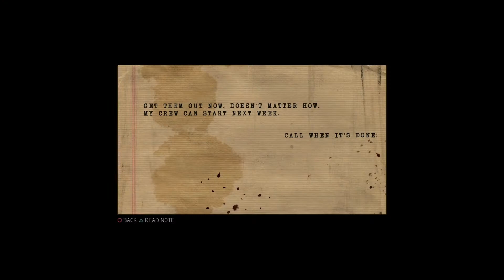MAFIA 3 (2022) PART#29 [PS4PRO] “CONFRONT FRANKIE BERNARD”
Mafia 3 DEFINETIVE EDITION (2020) Gameplay Walkthrough  includes Story  for Mafia III on PS4 PRO, Xbox One and PC. This Full Game Mafia 3 (Mafia III) Walkthrough Gameplay will include a Review, Story Missions, Cut Scenes, OST, Free Roam, Magazines, Main Missions, Vehicles, Crocodiles, Alligators, Characters, Cinematics and more! Thanks 2K Games for Mafia 3!